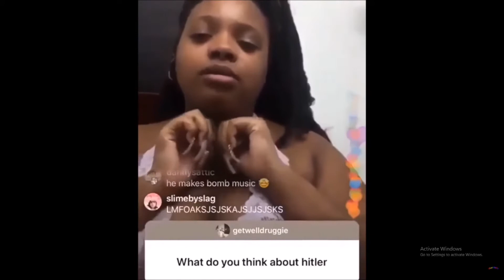tf was i smoking (episode 2)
waiting for the exhale...